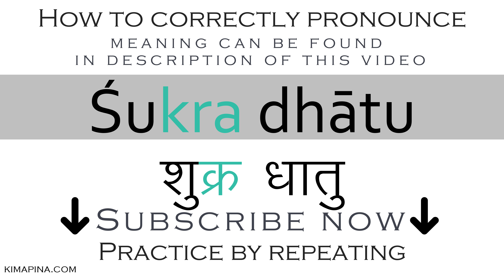How to say reproductive tissue in Sanskrit | How to pronounce śukra dhātu - with meaning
The word śukra dhātu can have different meanings depending on the use or context: reproductive tissue.